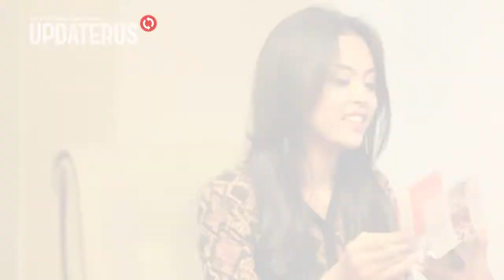Ina Kartika - February's beauty of the week on prince charming (1/3)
Tall, beautiful, and smart are the three words that describe Ina Kartika, a model and an actress. Her sophisticated personality shines through her toughness and inspiring story of how she finally made it in the Entertainment/Fashion industry. Follow her twitter @inakartika

Music by Peter Bjorn and John Feat. Victoria Bergsman - Young Folks